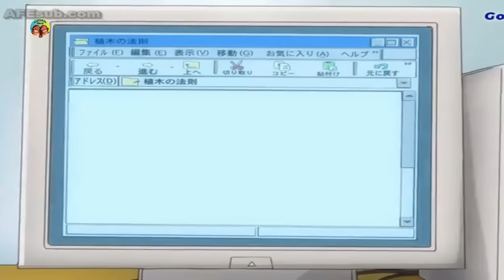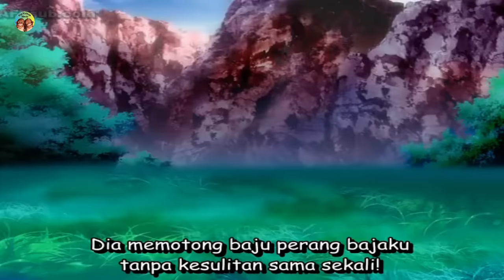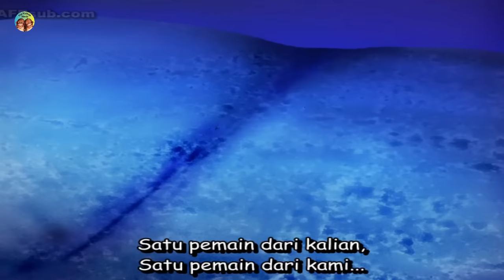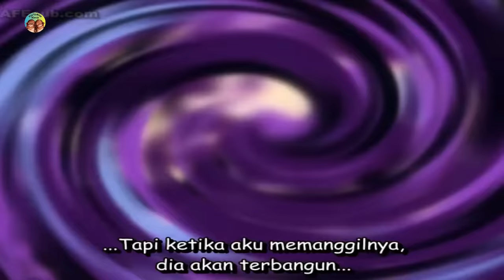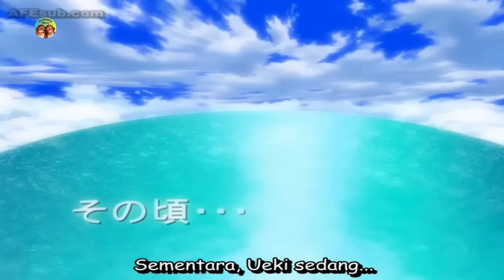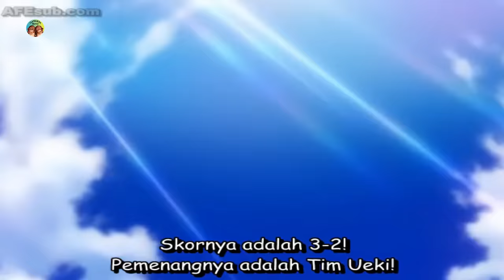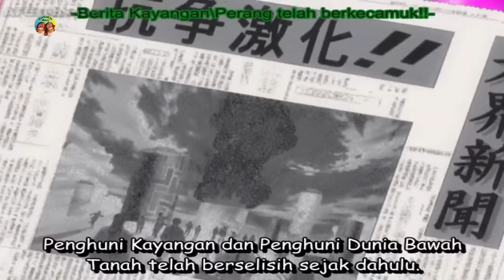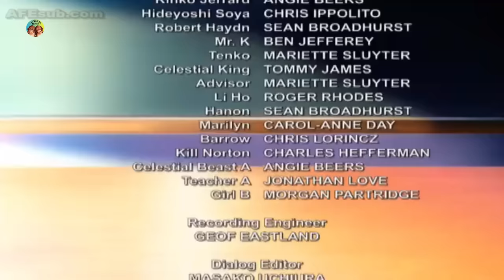SELURUH ALUR CERITA ANIME UEKI DARI AWAL - TAMAT !!!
Kousuke Ueki, seorang siswa SMP Hinokuni, dipilih oleh Calon Raja Surgawi, Koba-sen, untuk berpartisipasi dalam kompetisi di mana orang bertempur untuk menjadi Raja Surgawi dan hanya yang terkuat yang akan menang. Diwujudkan dengan kemampuan untuk mengubah sampah menjadi pohon, Kousuke akan bergabung dalam pertempuran melawan siswa SMP lainnya dalam seleksi ini. Ini menetapkan dasar untuk pertempuran ramah-bumi di mana para siswa akan mengadu kekuatan mereka melawan yang lain, dengan hadiah dari Bakat Kosong yang memberikan motif bagi siswa untuk menang.

Yang mau dukung mimin dan nyawer dengan ikhlas boleh banget klik link dibawah ini amigos :